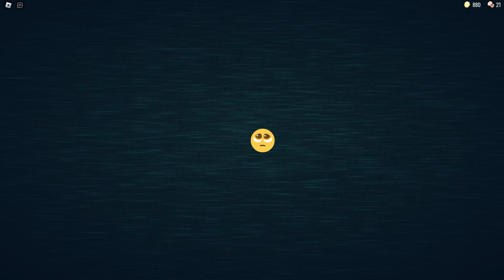I Became A Victim Of A HIT AND RUN In DOORS SUPER HARD MODE!!